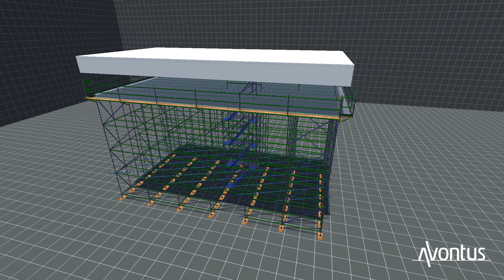Bendigo- Mall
Scaffold design for Searle Bro's by Greater City Scaffolding-Geelong. Not to scale, some bracing and ties omitted for clarity. Not for use without permission by either companies.